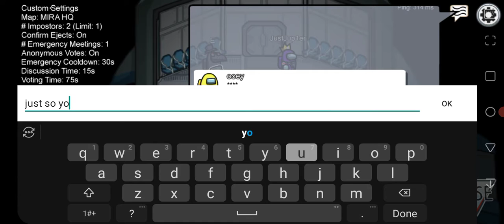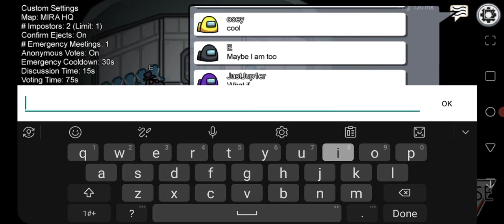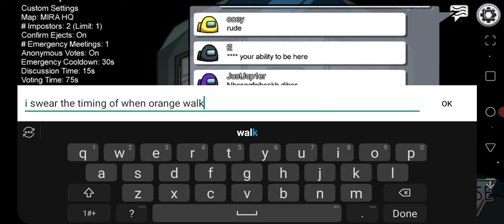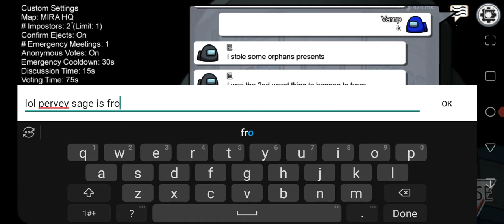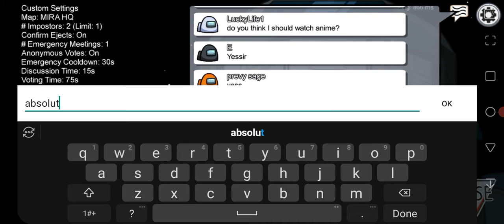A little Discord Among Us